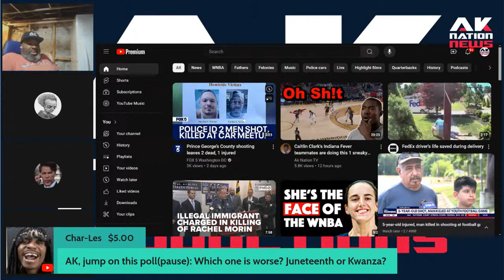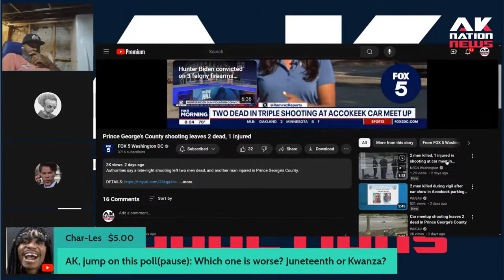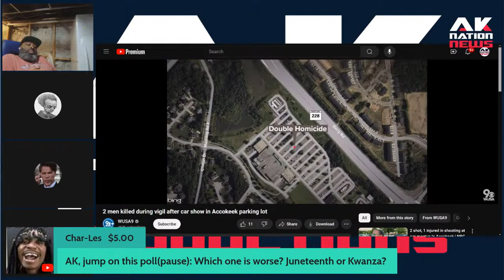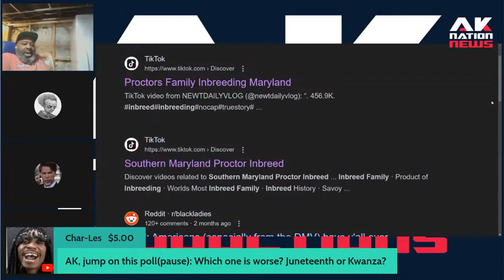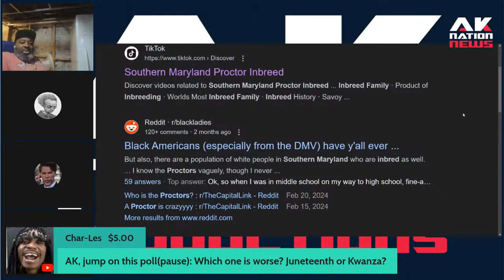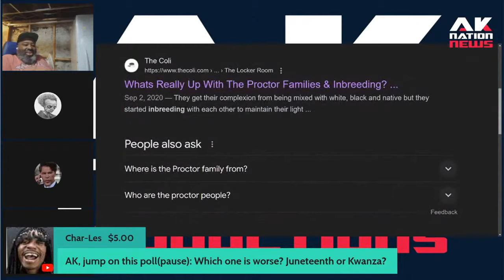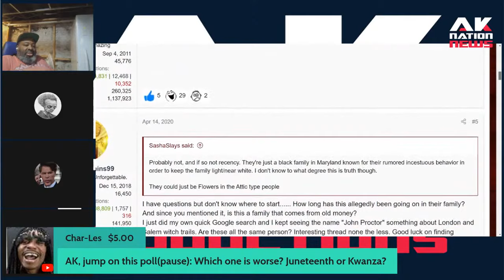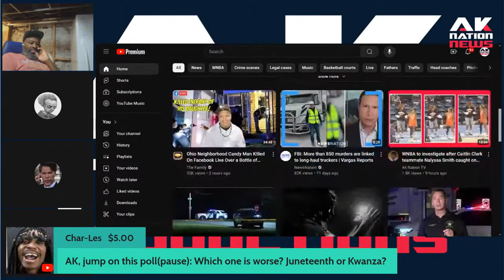Ak Nation recounts the time he had to sue his local police department for brutality.